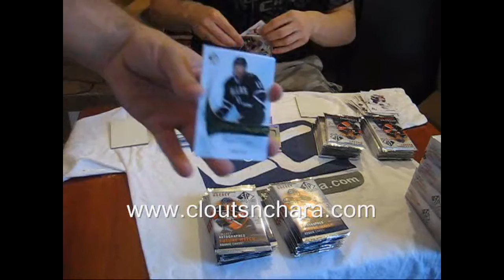Cloutsnchara GB #17 - 09-10 SP Authentic #1 - Hockey Boxes 7 & 8